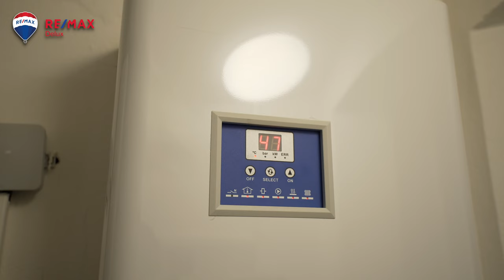Byt na ul. Plačkova v Boskovicích Realitní kancelář RE/MAX Delux Brno Realitní makléř Brno reality